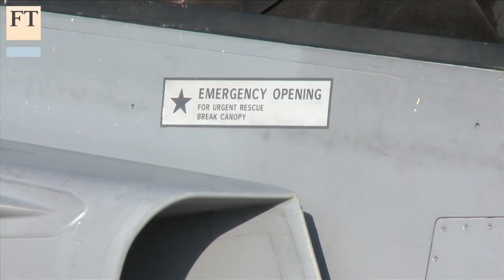Saab Gripen - New Player in The Fighter Jet Market? | The FT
Long regarded the inferior model of the fighter jet market, Saab's Gripen has turned heads by winning two landmark deals with Brazil and Switzerland. Carola Hoyos investigates why the Gripen's fortunes are improving and what it means for the wider market.